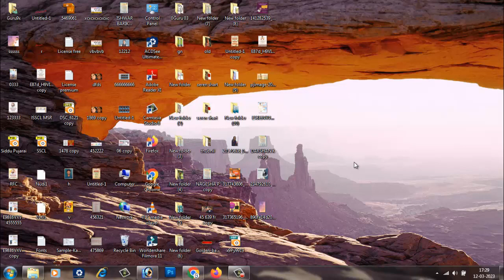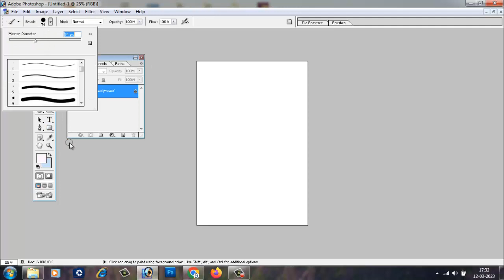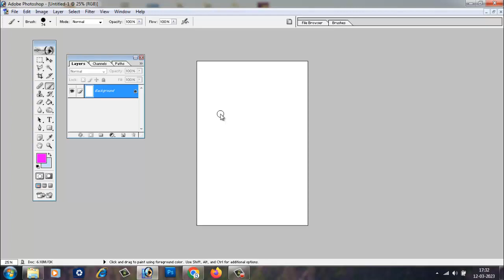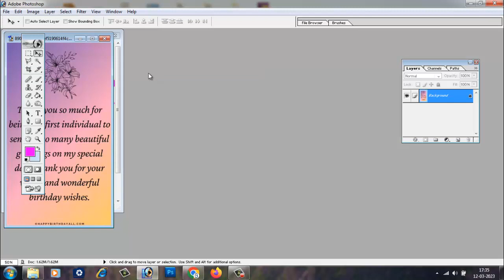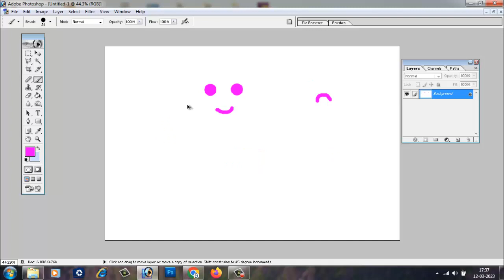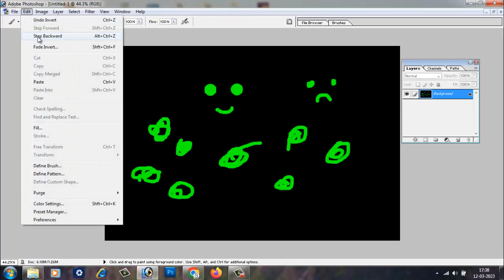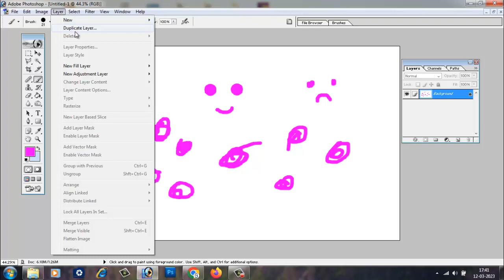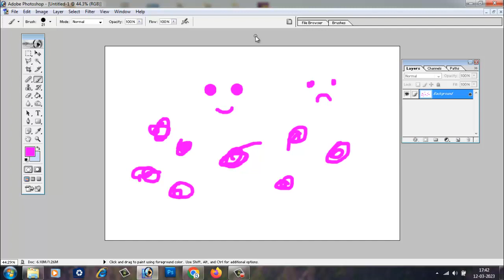ಫೋಟೋಶಾಪ್ ನಲ್ಲಿ ಬಳಸುವ ಶಾರ್ಟ್ ಕಟ್ ಕೀಬೋರ್ಡ್ ಕೀ ಗಳು ಪೂರ್ತಿ ಕಲಿಯಿರಿ || Photoshop Keyboard Shortcuts 2023